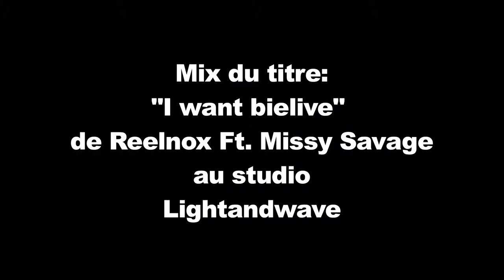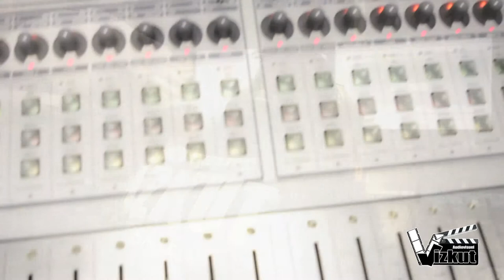Vizkut au studio lightandwave.mov